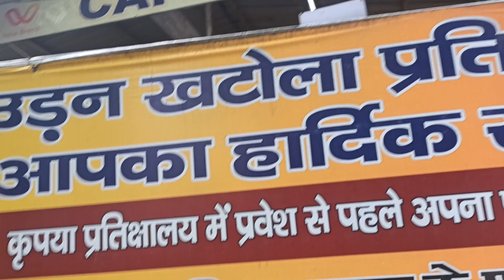मां मनसा देवी मंदिर उड़न खटोला प्रतीक्षालय//Maa Mansa Devi Temple Udan Khatola Waiting Room ropeway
मां मनसा देवी उत्तराखंड हरिद्वार
ropeway Waiting Room
उत्तराखंड हरिद्वार भारत